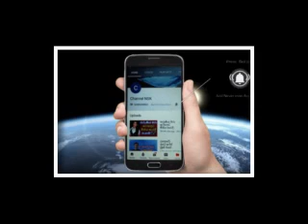බෙල්ලන්විල ගින්නකින් ගැබිණි වෛද්‍යවරියක් අවසන් ගමන් යයි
lady doctor
15 හැවිරිදි දැරියක රථයේ තියාගෙන රැයක් තිස්සේ දුෂණය කරලා
15 හැවිරිදි දැරියක රථයේ තියාගෙන රැයක් තිස්සේ දුෂණය කරලා
15 හැවිරිදි දැරියක රථයේ තියාගෙන රැයක් තිස්සේ දුෂණය කරලා
15 හැවිරිදි දැරියක රථයේ තියාගෙන රැයක් තිස්සේ දුෂණය කරලා15 හැවිරිදි දැරියක රථයේ තියාගෙන රැයක් තිස්සේ දුෂණය කරලා
15 හැවිරිදි දැරියක රථයේ තියාගෙන රැයක් තිස්සේ දුෂණය කරලා
මාකදුරේ මධුෂ්ගේ හොදම ගෝලයා සතුරන් මරන්න එලියට එයි
සනෝජා බිබිලේ විවාහ වෙයි sanoja bibile Mr. Been wedding